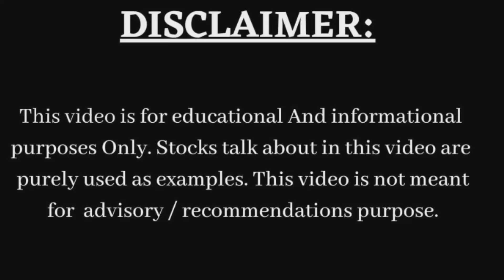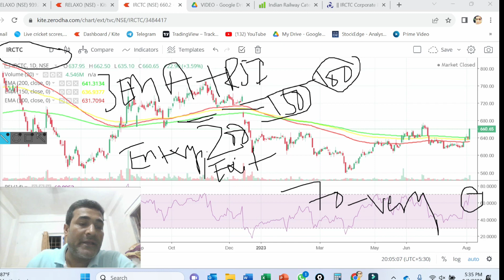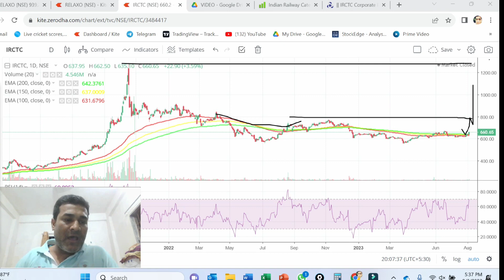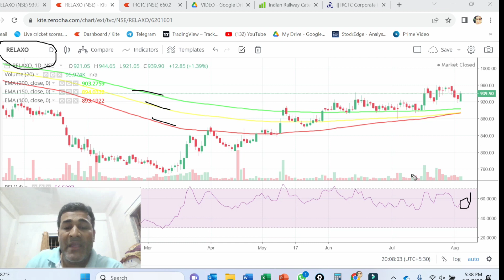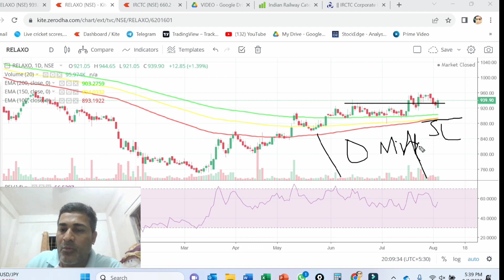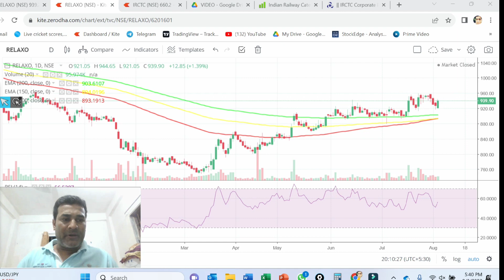2 Midcap Super Multibagger stocks on Reversal- Zabardast Tezi dikha raha IRCTC and RELAXO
2 Midcap Super Multibagger stocks on Reversal- Zabardast Tezi dikha rhaa IRCTC and RELAXO
Multibagger IRCTC
Multibagger Relaxo
Multibagger Midcap stocks
MULTIBAGGER stocks above 200 EMA
MULTIBAGGER RAILWAY STOCK
MULTIBAGGER FOOTWARE STOCK
stocks with High ROCE and ROE
Multibagger stocks for Swing trade
Multibagger Momentum stocks
Stocks on MACD crossover
Stocks with high momentum
Bullish crossover stock
Stocks with high CAGR return
stocks for long term investment
stocks for wealth creation
stocks for children
stocks for 10 year investment

I don't take any responsibility or i can't be held responsible for any miscommunication misinformation and any action taken by any individual group based on the information provided in my videos. I'm not SEBI registered Advisor. The content provided in this video is solely for education purpose only and the video content is not to be considered for making any investment decision.